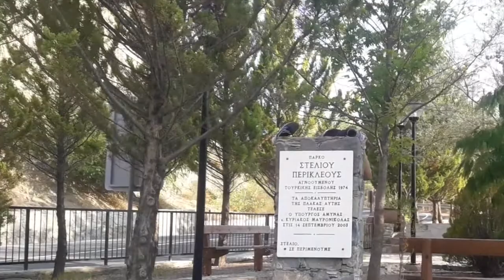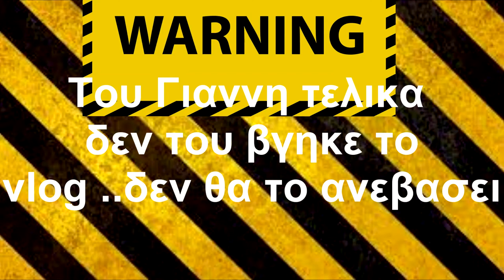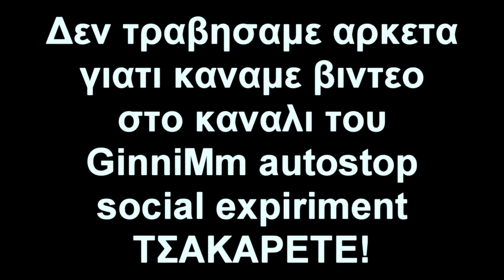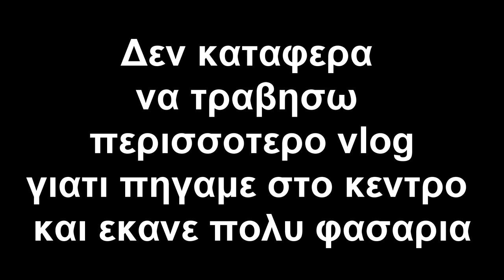Vlog στο χωρίο μου(Βρήκαμε Greenscreen!?)#2|paans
hey guys ime o paans elpizo na sas arese auto to video kai na to deite kai na me voithisete na sinexiso to youtube apla kante ena like,subscribe sto kanali an den eiste idi kai ena share gia na voithisete. anyway guys see you next time. ;]

oti thelete stilte mou minima kai apanto se olous

paans_official:/Follow me and on instagram for other personal or updates on channel and some videos😉

Website (Razer):
Deite ta prointa kai deite alles leptomeries episis mpreite na katevasete wallpaper gia razer pou gamoun

Ta pexnidia pou exo:
Just cause 3
Wwe 2k16
Dying lyight
Black ops 3
For Honor
Trials fusion
Until Dawn

PlayStation ID:Panayiotis3